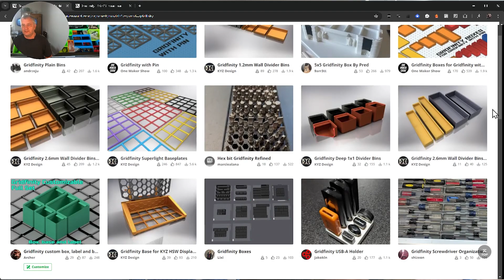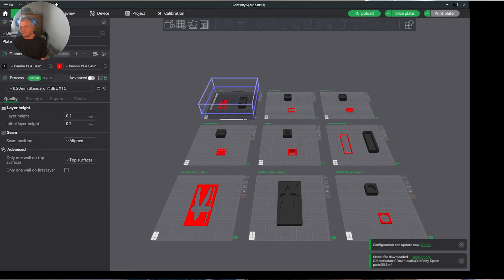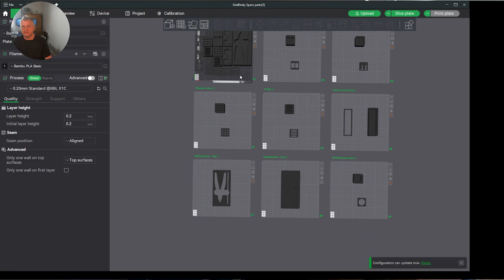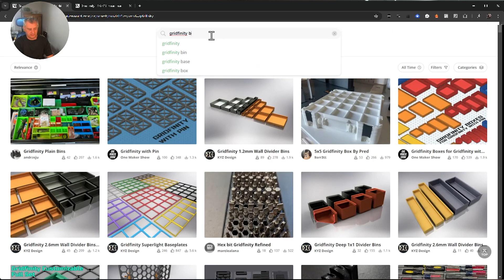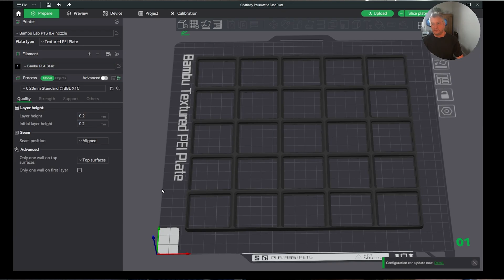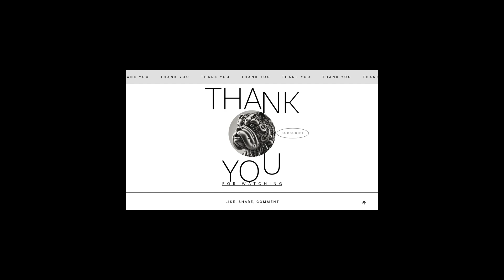Gridfinity: The Ultimate Bambu Lab Accessory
Welcome to our latest video showcasing Gridfinity: The Ultimate Bambu Lab Accessory! In this episode, we dive deep into the world of 3D printing and explore how Gridfinity can transform your workspace. This innovative accessory is designed for makers and enthusiasts, providing multiple 3D print ideas that enhance organization and efficiency.

Join us as we showcase various practical applications of Gridfinity, for Bambulab Accessories, highlighting its versatility and ease of use. Don't miss this opportunity to elevate your 3D printing game with cutting-edge print tech and inspiring printables. Tune in now to discover how Gridfinity can enhance your productivity and creativity!

Elegoo Neptune 3 PRO
Creality K1 Max
Creality K1C
Creality K1 SE
Ender-PLA Filament 2KG Value Pack
ELEGOO PLA Filament 1.75mm Black 4KG
3D BEST-Q PCTG Black 1.75MM 3D Printer Filament
VERTURE TPU Filament 1.75mm Flexible TPU Roll, 95A Soft 3D Printer Filament
SUNLU TPU Filament 1.75mm Flexible 3D Printer Filament 1KG, 95A Soft
Creality TPU Filament 1.75, 95A

IC2 Logic Level Shifter - Pre Soldered Pins

BTF-LIGHTING 20 Pairs JST SM 3 Pin Connectors for WS2812B WS2811 WS2812 WS2814 SK6812 FOCB CCT LED Strip Female Male 15cm 22awg Wire

GLEDOPTO WLED ESP32 Mini LED Strip Controller RGB IC Digital with Mic Music Sound Mode DC5V USB Dynamic WS2811 WS2812 WS2812b WS2814 WS2815 SK6812 Addressable LED Strip

BTF-LIGHTING WS2812B RGB ECO LED Strip, Chasing Effects 5050SMD Individually Addressable 16.4FT 60Pixels/m 300Pixels Flexible Dream Color IP65 for Bedroom DIY Projects DC5V(No Adapter or Controller)

3PCS ESP32 Type C Development Board ESP32S Type-C USB WiFi + Bluetooth ESP-WROOM-32 CH340C 2.4GHz Dual Core WiFi NodeMCU Processor Microcontroller ESP32-DevKitC-32

BTF-LIGHTING 32.8ft/10m 3 Pin 18AWG WS2812B WS2811 WS2814 SK6812 RGB Electrical Extension Cable LED Strip Light Wire Connection 3 Conductor Wire Line Cord for RGB Color Changing Flexible LED Tape

Low Voltage Wire Connectors, Brightfour 12 Pack Quick Solderless Wire Splice Connector, 2 Way 3 Pins Automotive Wire Connectors, Reliable Connection Small Wire Connectors, Fits 20-24 AWG

20 Pieces 3 Pin LED Light Connectors Strip to Wire Quick Connector LED Extension 3 Pin LED Strip Connector 10 mm Terminal Strip Connectors Clear Track Lighting Connectors for 5050 LED RGB Strip Light

30W Wireless Charger Pad, Wireless Charger 30W, Fast Wireless Charger, Wireless Charging Compatible with Samsung Galaxy S22/S22+/S21/S20/S10, Fast Charger Compatible with iPhone 15/13/14/12/11 Series